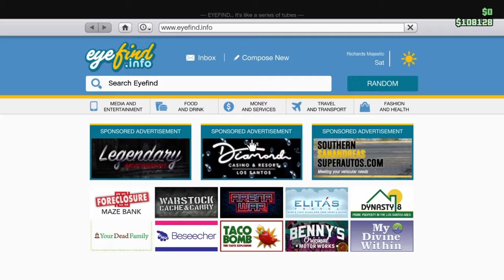BEST OF OCTOBER 2019-WEEK TWO-'KnightKarma296'